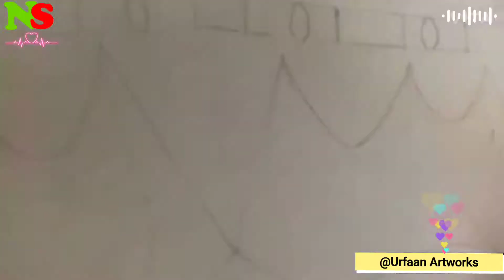Time lapse painting demonstration Masjid al Haram by Malik urfaan |Urfaan Artworks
This is the painting of most beautiful place in the world May Allah gives us chance to visit there ..